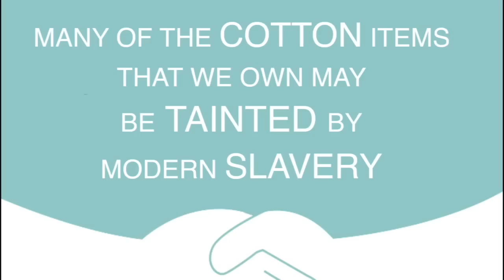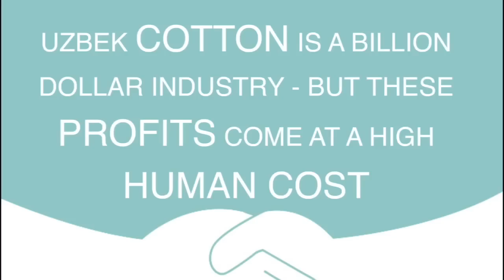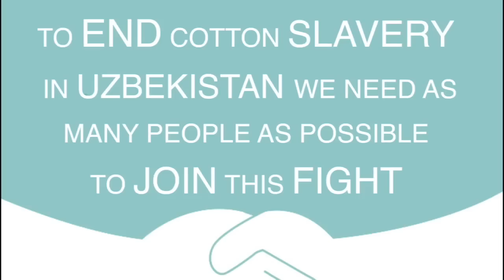Cotton slavery in Uzbekistan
You may think that forced labour in cotton fields has been consigned to the history books, a relic of the transatlantic slave trade. But in Uzbekistan over one million men, women and children are forced to pick cotton in conditions of slavery during the annual harvest. Watch this video to find out more.